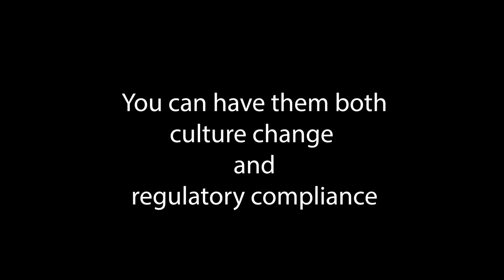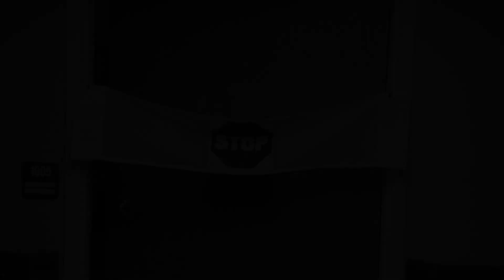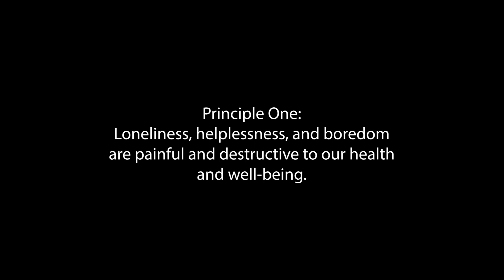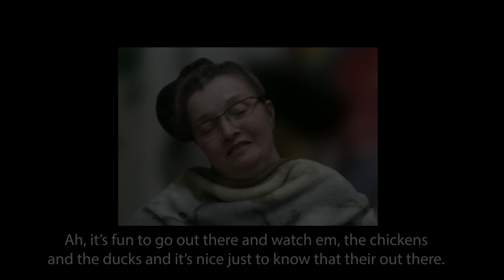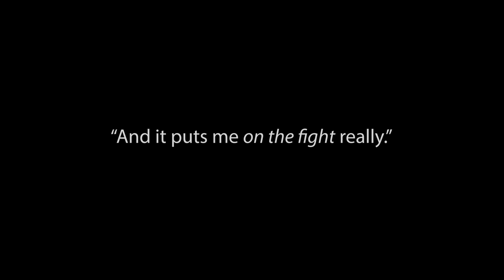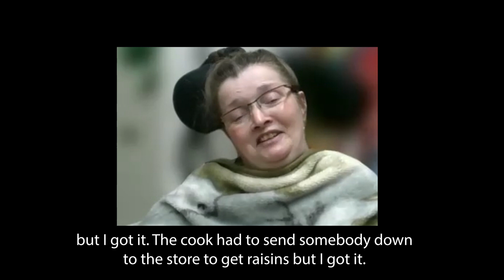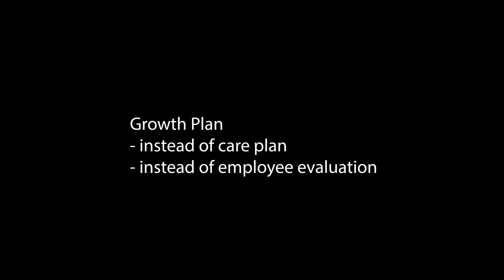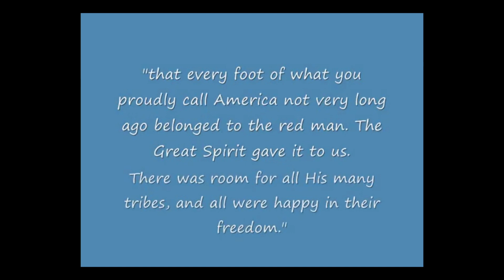Morning Star Care Center Wyoming Culture Change Video 2023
Morning Star Care Center is featured as a WY culture changing nursing home as it ascribes to the Eden Alternative The Eden Alternative wisely teaches it is better to live a garden, based on the Garden of Eden, than an institution. See and hear how they replaced the big nurses' station with a normal desk in a living room, stark shower rooms with spa amenities, non-person practices with open dining times, not waking people up/honoring sleep/natural awakening, open/flexible/personal med pass times and more. Also learn how they welcome children and people of all ages, plants and gardens even a green house, and animals. Enjoy their ducks, chickens, birds and dog that do or have lived there and how the animals make their "lives complete." Hear how CNAs have more time to spend with residents are not in a rush, not having to rush residents, they get to enjoy each other and "spend the time the right way." This video walks you through Eden's Ten Principles through the beautiful lives people are living at Morning Star.